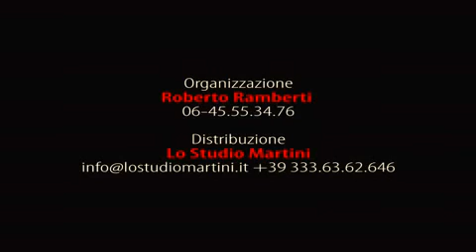PINOCCHIO OPERA ROCK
Giorgio Pasotti in Pinocchio Opera Rock